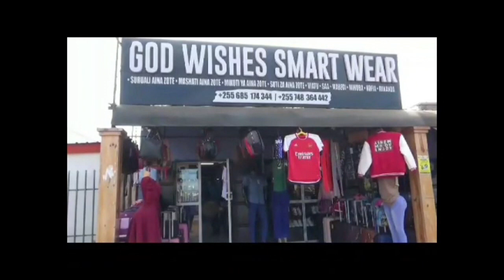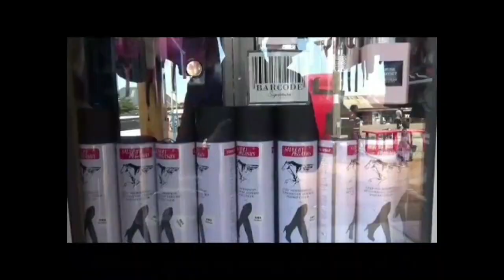SERIKALI YAOMBWA KUTOA KIPAUMBELE UTENGENEZAJI VIWANJA VYA MPIRA WA KIKAPU, MBUNGE MATIKO AFUNGUKA.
DODODOMA